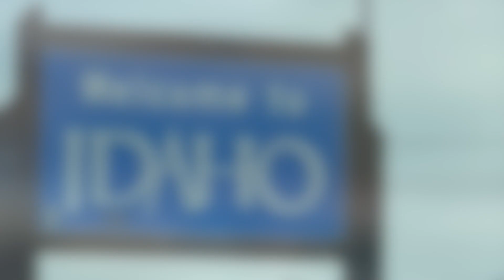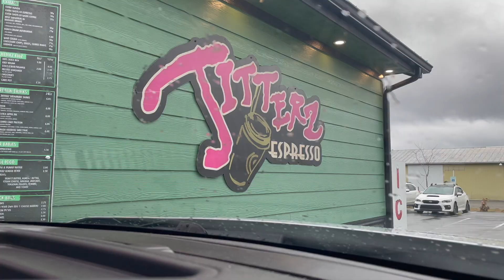Burn Pile Failure | North Idaho Off Grid Living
We visit our mountain property in North Idaho to start burning the giant slash pile